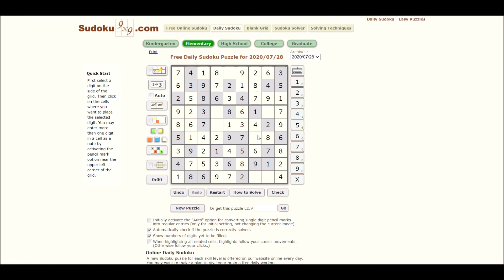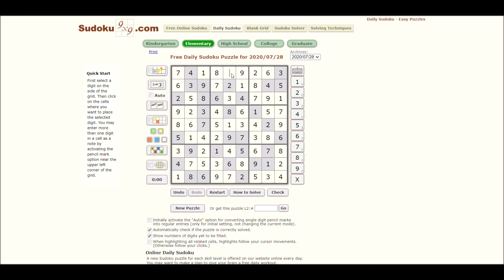Sudoku 07/28/20 elem - no copyright Crunky